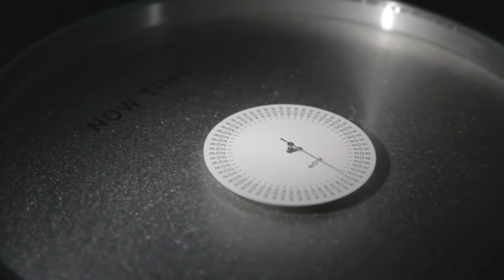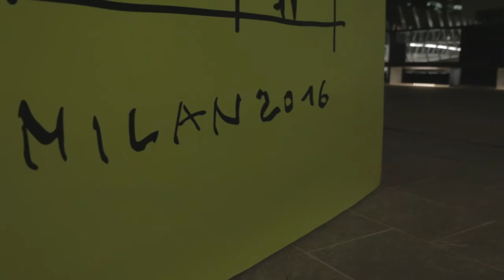Amura Fuorisalone 2016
Videoclip girato in occasione dell' evento Amura durante il Fuorisalone 2016, con la paretecipazione di
_Mostra fotografica di Guy Le Baube
_DJ set by Saturnino
_Sparkling partner Veuve Clicquot